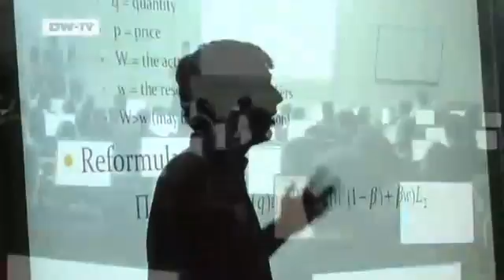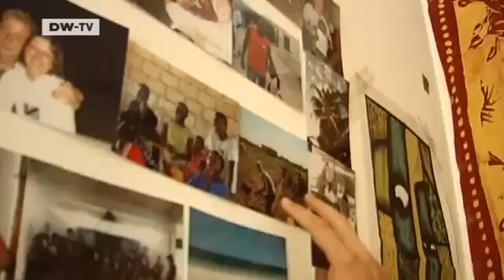Made in Germany | Campus Bremen -- Tomorrow's Managers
Still in their early twenties, the students at the young private international Jacobs University in Bremen are already considered future torchbearers of industry and science.

Many of the students at the private Jacobs University in Bremen major in logistics or engineering and the natural sciences. You have to have excellent grades and letters of recommendation to get in, but university president Joachim Treusch says interest in other people and curiosity about other cultures are equally important. Students come from more than 90 countries and live on campus. They study about 10 hours a day, including weekends, but there's time for other activities ranging from astronomy, the martial arts to oriental dance. Wolff Gebhardt and Michael Wetzel accompany three students throughout the day in our five-part series 'Campus Bremen'.